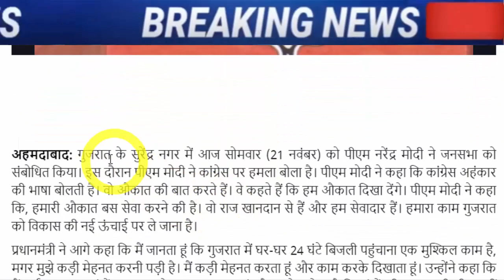अभी अभी : बहोत बड़ी खबर, जरूर देख ले..!